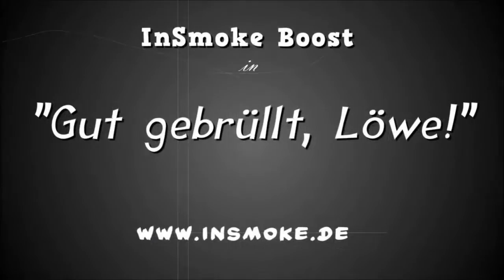Review E-Zigarette Boost von InSmoke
Achtung, Erdenbürger: Ich habe dieses Paket umsonst erhalten. Dies hat aber keinen Einfluss auf meine Bewertung.